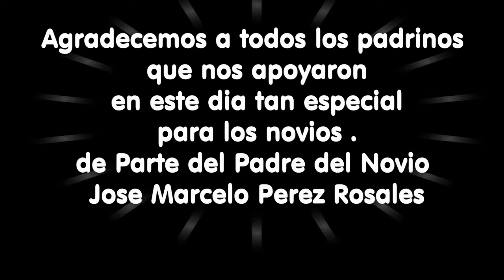parte 4 Boda Jose Angel y Citlali 02 Diciembre